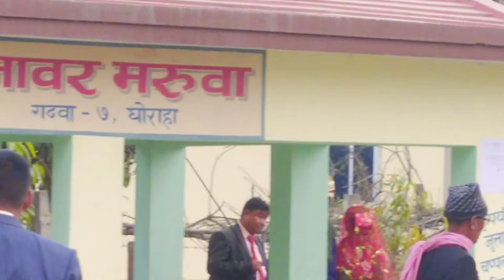Ranjeet Weds Puja || Tharu wedding ceremony